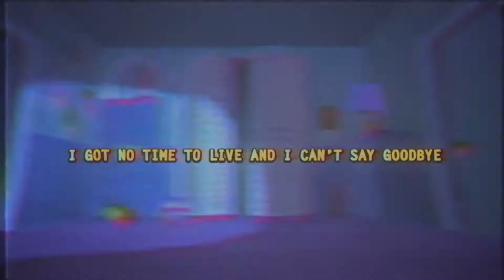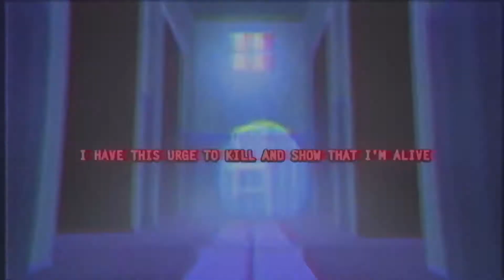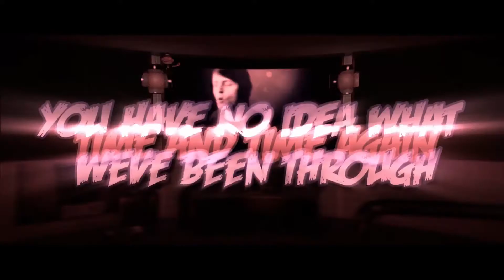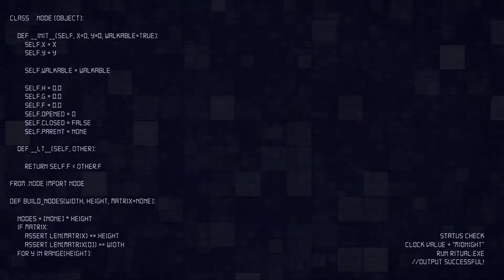DG/TLT - Turn The Final Time Behind (COLLAB with epicgoldenfrostfreddy)(Special 100 Subs)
Dagames/The Living Tombstone - Turn The Final Time Behind (OryunTV/epicgoldenfrostfreddy Collab)(I Got No Time + Turn The Final Page + Left Behind)

Special Thanks
Jonson Fede (He give me the idea)
epicgoldenfrostfreddy He made the thumbnail and he helped me at this mashup! thanks!